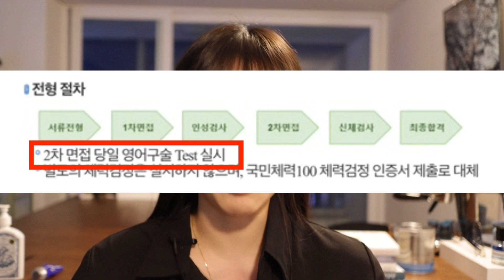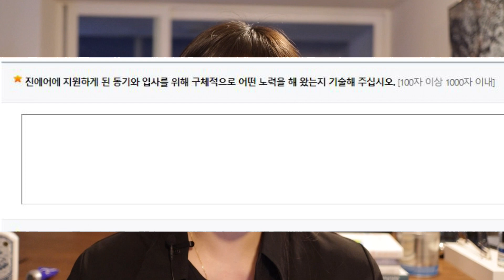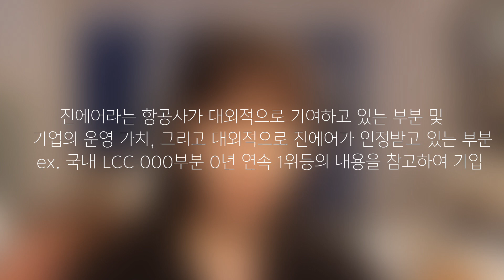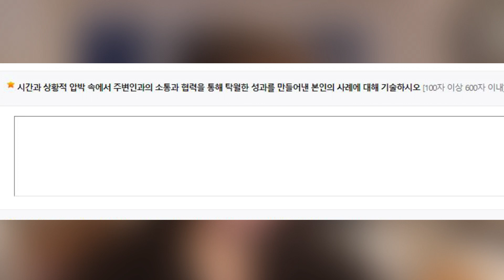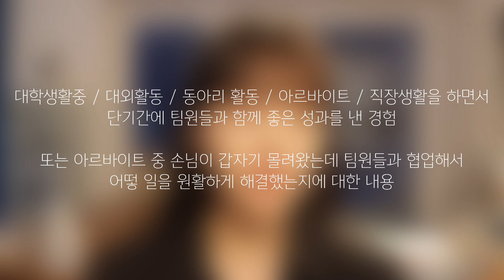진에어 자기소개서 이 영상으로 준비하세요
서목 면접 컨설팅
문의 링크